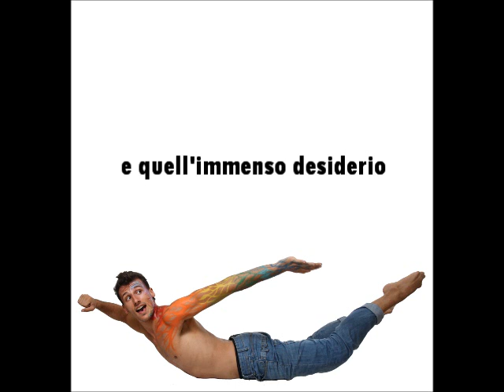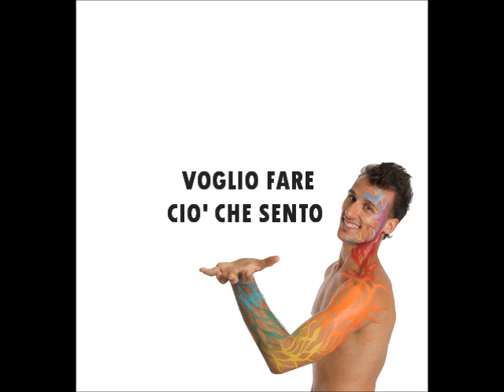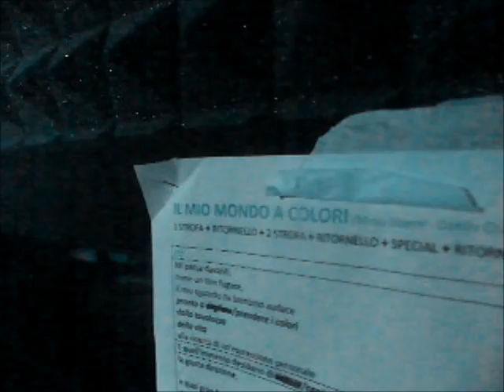IL MIO MONDO A COLORI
CANTA: Mirko Boemi

AUTORI: Mirko Boemi, Danilo Chiego
COMPOSITORI: Mauro Scardini, Andrea Mattei
MIXAGGIO: Trick Studio Tivoli di Andrea Mattei
VOCAL COACH: Marina Cara

FOTOGRAFIE: Stefano Casavecchia, Francesco Cicanese
REGIA FOTOGRAFIE: Anna Bonato, Eleonora Fiore
BODY PAINTING: Tubasia Fantasia

Ringrazio tutte le persone che cliccheranno su questo file, una piccola briciola nel mondo, che spera di mandare un messaggio positivo e cioè quello di CREDERE NEI PROPRI SOGNI, PERCHE' SI POSSONO REALIZZARE TUTTI, SE LO SI VUOLE VERAMENTE!
Mirko Boemi